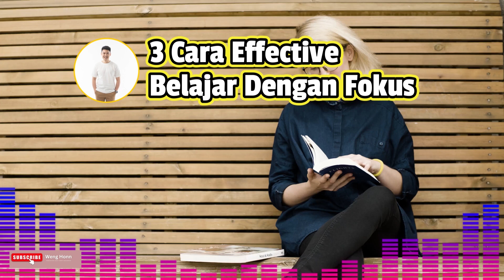3 Cara Belajar Dengan Extreme Fokus 2023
3 Cara Belajar Dengan Extreme Fokus